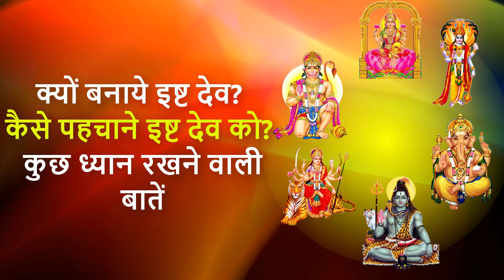कौन है आपके इष्ट देव ? जाने कैसे पता करे अपने इष्ट देव के बारे में | How To Know Your Isht Dev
क्यों बनाये इष्ट देव?
कैसे पहचाने इष्ट देव को?
कुछ ध्यान रखने वाली बातें

Watch this video to know all  about कौन है आपके इष्ट देव ? जाने कैसे पता करे अपने इष्ट देव के बारे में | How To Know Your Isht Dev